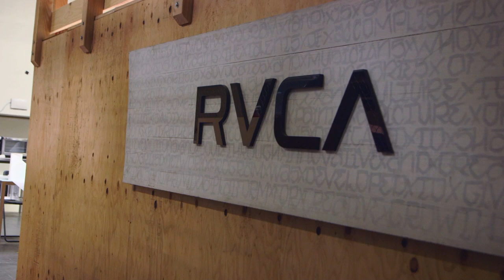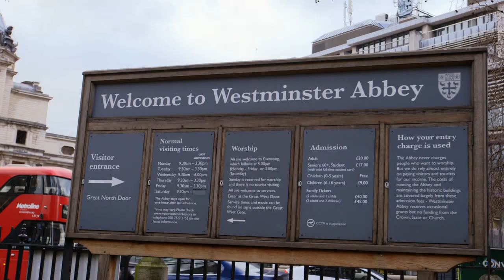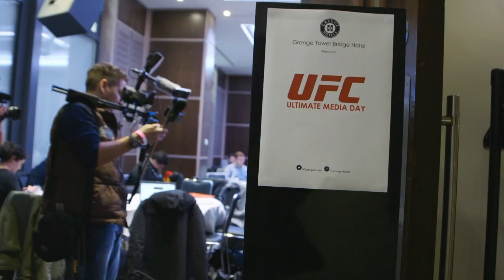UFC 199: On the Brink - Michael Bisping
Go back and take an in-depth look behind the scenes and into the fight between Michael Bisping and Anderson Silva. Bisping takes on Luke Rockhold at UFC 199 on Pay-Per-View June 4 for the middleweight title.